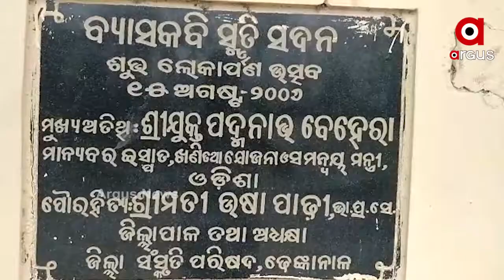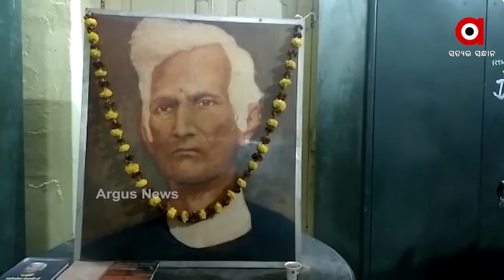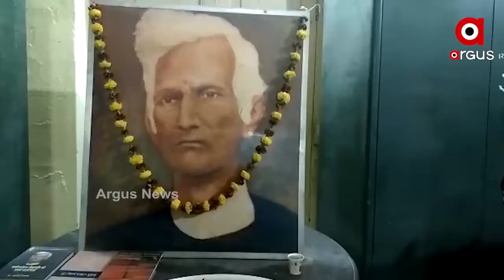ଜରାଜୀର୍ଣ୍ଣ ଅବସ୍ଥାରେ ଫକୀର ମୋହନ ସ୍ମୃତି ସଦନ ଓ ପାଠାଗାର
ଢେଙ୍କାନାଳ ସାହିତ୍ୟ କବିତାରେ ଫକୀର ମୋହନ ଯୋଡିଥିଲେ ନୂଆ ଫର୍ଦ୍ଦ । ମାତ୍ର ଦୁଃଖ ଓ ପରିତାପର ବିଷୟ ତାଙ୍କ ସ୍ମୃତିକୁ ବଞ୍ଚାଇ ରଖିବା ପାଇଁ ଜିଲ୍ଲା ପ୍ରଶାସନ ତରଫରୁ କୌଣସି ଆଖି ଦୃଷ୍ଟିଆ ପଦକ୍ଷେପ ଆଜି ପର୍ଯ୍ୟନ୍ତ ନିଆଯାଇନାହିଁ । ଏମିତିକି ସ୍ମୃତି ସଦନରେ ଲାଗିଥିବା ବୋର୍ଡର ଅଧା ଅକ୍ଷର ମଧ୍ୟ ଲିଭିଗଲାନି.
ଅଧିକ ଖବର ପାଇଁ ଡ଼ାଉନଲୋଡ କରନ୍ତୁ “Argus News” ଆପ୍